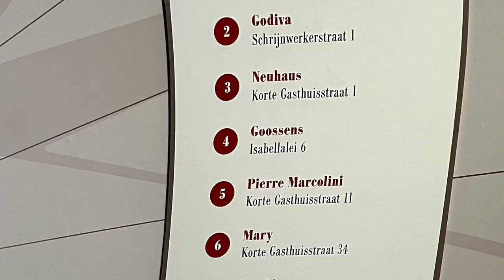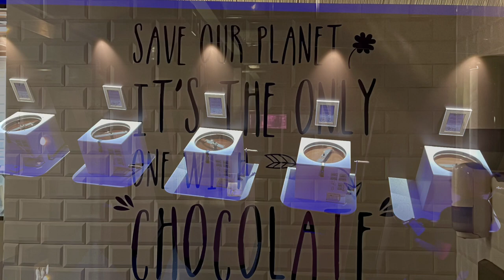Antwerp, May 23, 2022, Music: Antwarpe by De Strangers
When I was stranded in Amsterdam from the U.S.for an unexpected time, my husband reached out to someone he had some connection with. That was Yvonne and she helped me navigate to some interesting destinations including Antwerp where she met me and we saw some of the highlights of this key city in Europe. If you get to Antwerp, check out these favorite places that we explored. If you've already been there, I hope this brings back good memories and that you find out something you didn't already know.

Antwarpen English translation

The lights of the Scheldt
The carillon from the (Cathedral)Tower
People on a bench
Our Lady… and the ‘Vlaeykensgang’ (a famous picturesque medieval backstreet)
The street where I used to play tag

Antwarpe… you are for me
Yet the town where I was born
The ‘Groenplaats’, the ‘Meir’, ‘De Keyserlei’ (famous squares and streets in Antwerp)
There I have lost my heart
Antwarpe, wherever I go,
Nowhere else I can find my way
I know it’s lame but I confess
I feel at home with you and amongst friends

A sailor’s pub… the docks
The ‘Vogelemarkt’ (Bird’s market) on a Sunday morning
‘St-Jansplein’ (Biggest square of Antwerp)
And Brabo (statue on Grote Markt) looks from his fountain
To a boy whistling to a gal

The ‘Groenplaats’, the ‘Meir’, ‘De Keyserlei’

'De Strangers' the singers of this song can be seen as an (early) version of 'Weird' Al Yankovic. They made some 400 parodies in their career.